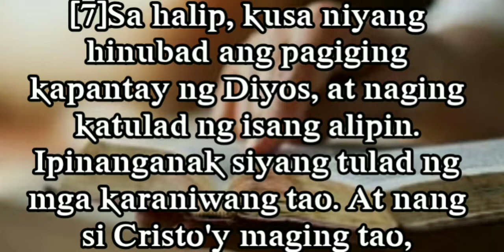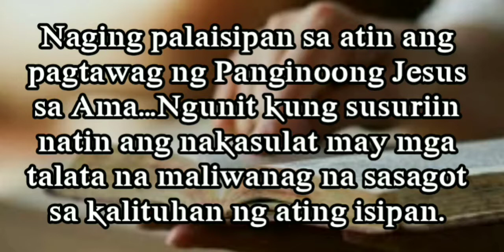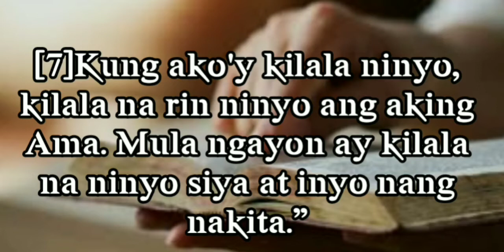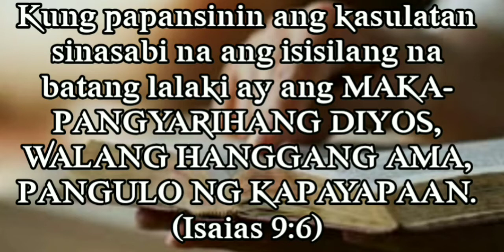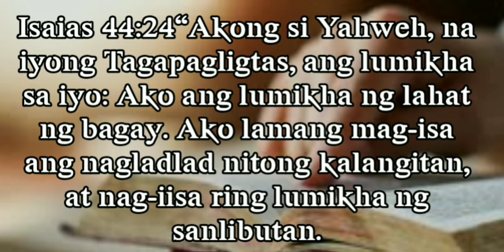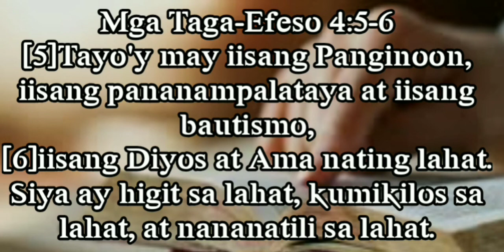Bakit nagsasalita si Hesus ng patungkol sa Ama at bakit siya tumawag sa Ama?